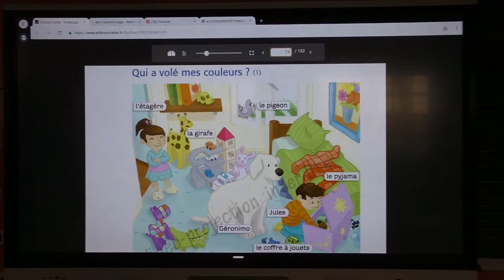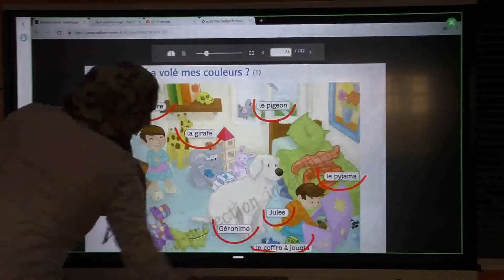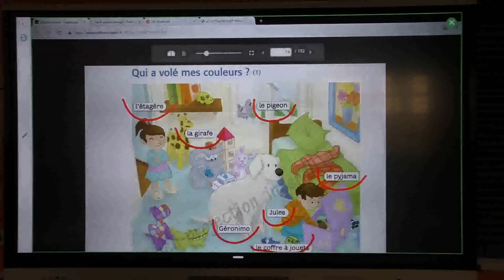CP Activité orale 2